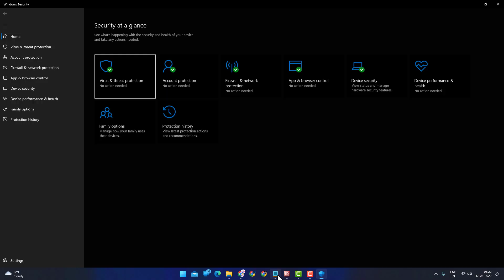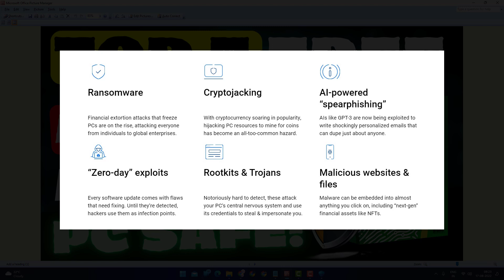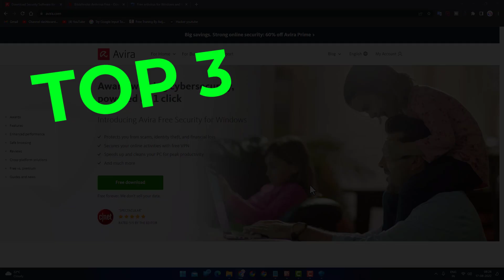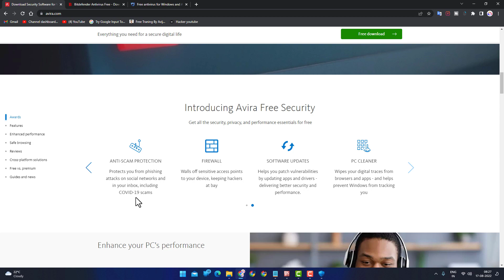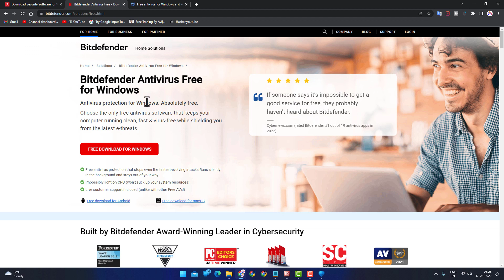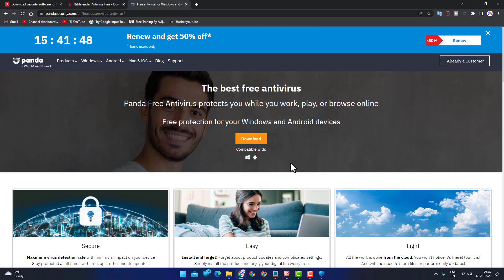Best Free AntiVirus For Windows in 2022 | Windows Defender VS Antivirus Softwares 2022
TAGS -
best antivirus for pc free
best antivirus software 2022
best free antivirus 2022
free antivirus software
antivirus for laptop
best antivirus for pc
best antivirus software free
antivirus software for pc